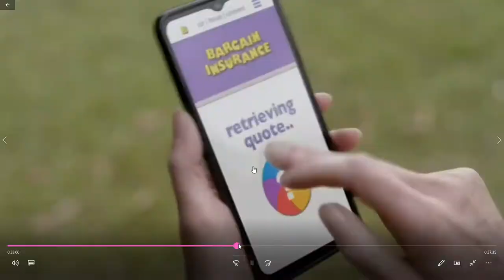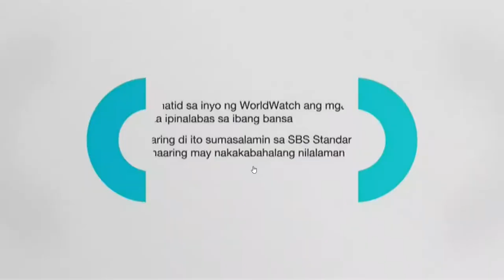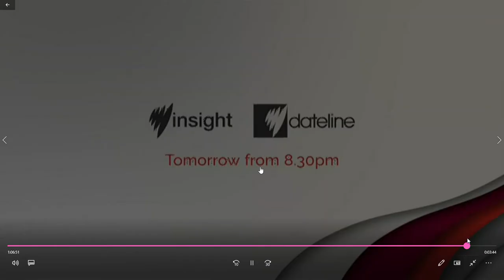sbs world watch first day Monday 23/5/22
new free to air channel